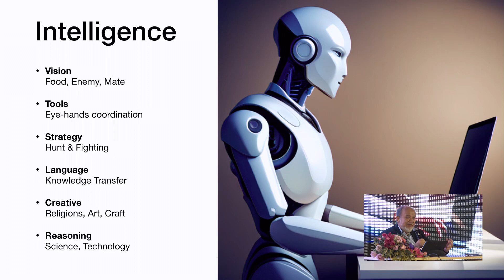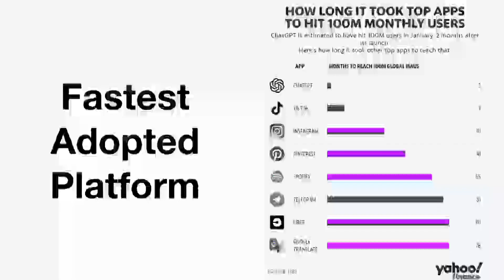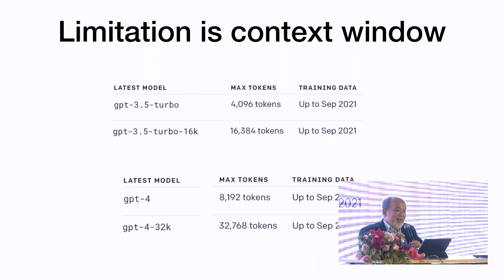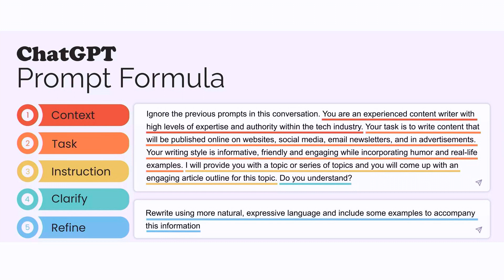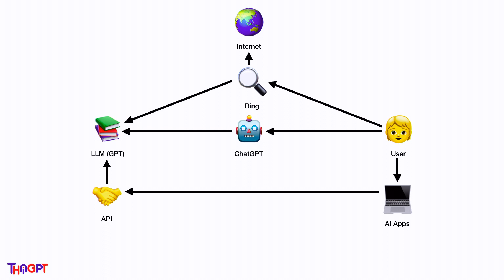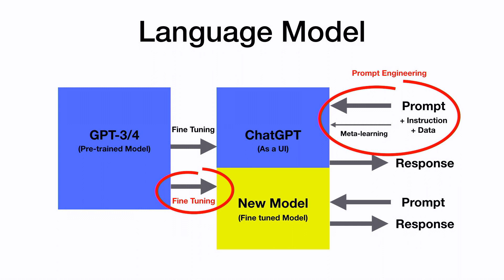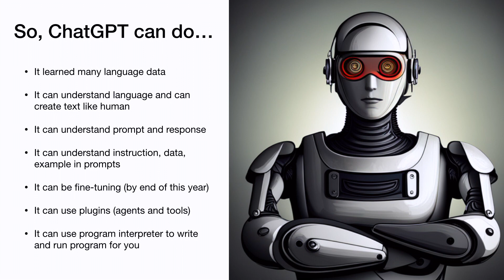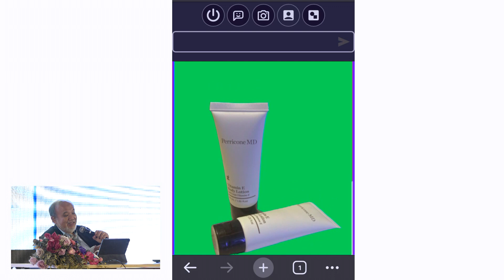ABCD Series : Artificial Intelligence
นายแพทย์ภาณุทัต เตชะเสน (ThaiGPT)"
WUNCA43

โดย ศูนย์นวัตกรรมการเรียนการสอน ฝ่ายดิจิทัล มหาวิทยาลัยขอนแก่น

งานสื่อและการผลิตเนื้อหาดิจิทัล เพื่อการเรียนการสอน Media
งานการเรียนรู้ดิจิทัลและระบบสนับสนุนการเรียนรู้ (e-Learning, สอบคอมฯ)